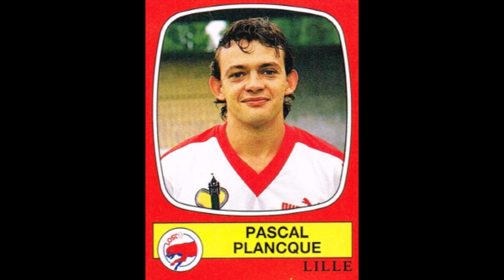STICKERS PANINI FRENCH CHAMPIONSHIP 1987 LOSC LILLE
We present to you the OSC Lille  Team for the French Championship Season 1986-87

Nous vous présentons l'Equipe du OSC Lille  pour le Championnat de France Saison 1986-87
  Profitez-en!!